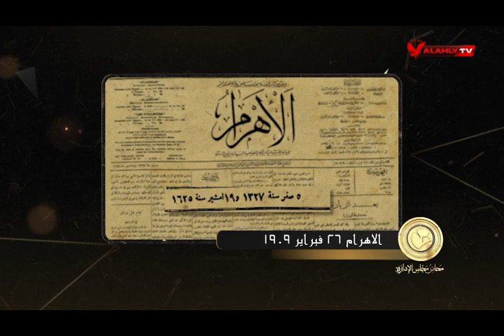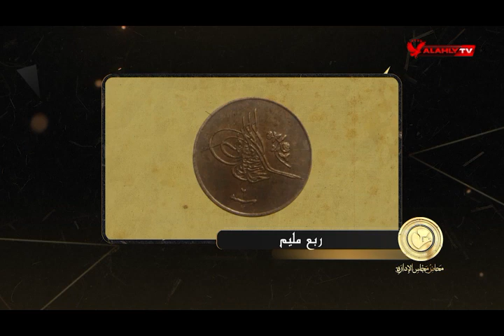ماذا حدث في مصر والعالم عند افتتاح النادي الأهلي؟ | محاضر مجلس الادارة